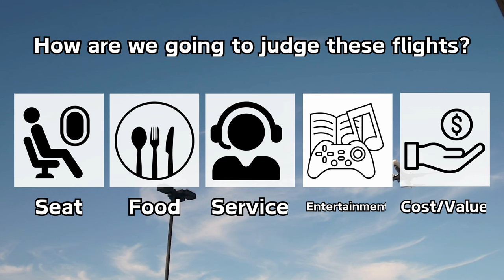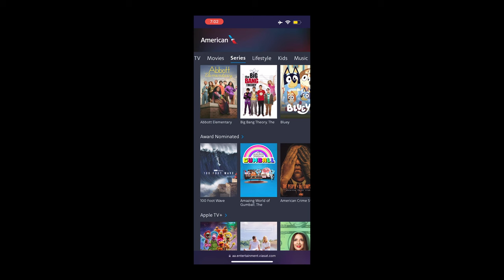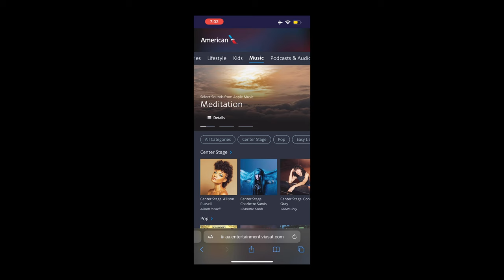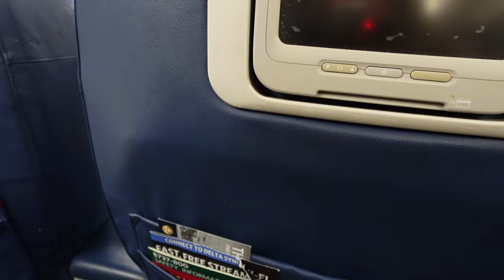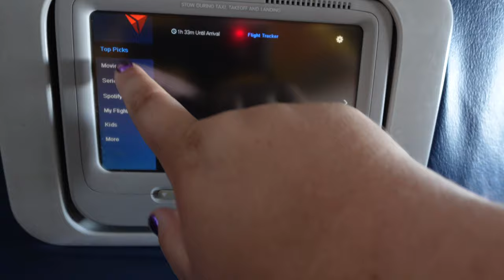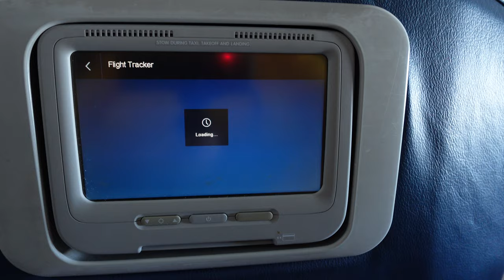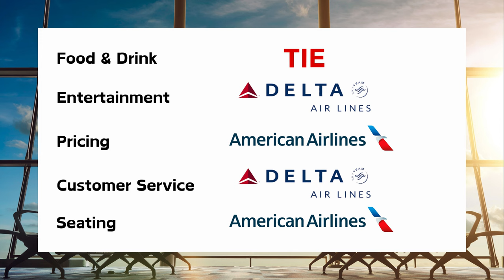FIRST CLASS Battle: Delta Air Lines vs. American Airlines | Domestic First Class | Which is better?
In this video, I take you on board two major U.S. airlines to see which offers the best domestic First Class experience! I flew American Airlines from Buffalo (BUF) to Dallas-Fort Worth (DFW) and Delta Air Lines from Seattle (SEA) to Los Angeles (LAX), both on a Boeing 737-800, and both in First Class with a meal service.

Join me as I compare and grade these airlines based on key factors: seat comfortability, customer service, food quality, price/value, and onboard entertainment. Which airline will come out on top in this First Class showdown? Watch the video to find out!

TRAVEL GEAR